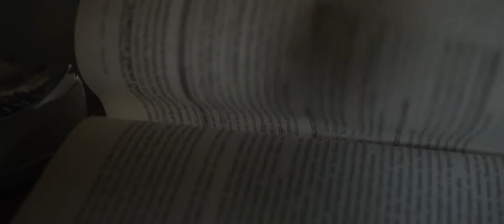Wasatch Academy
Client: Wasatch Academy
Produced by: Lux Nova Kino
Producer: Joseph Wright
Director / DP / Editor: Mike Eldredge
2nd Camera: Austin Balls
Grip / Sound: Tony Hagedorn